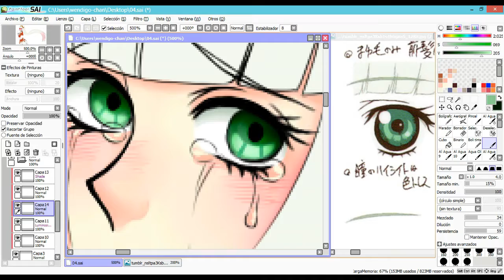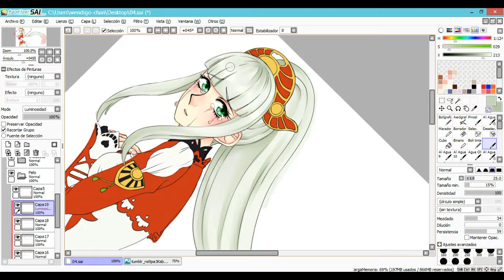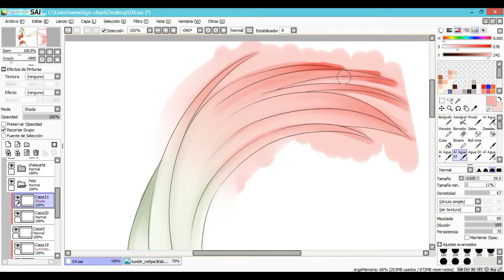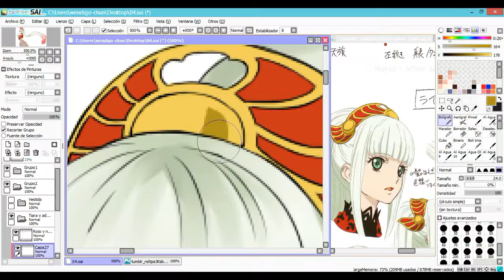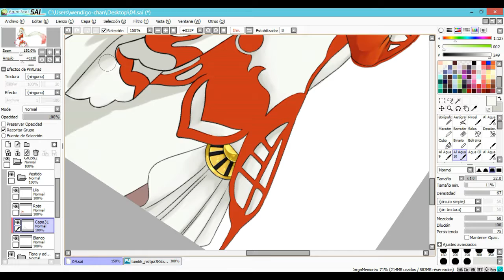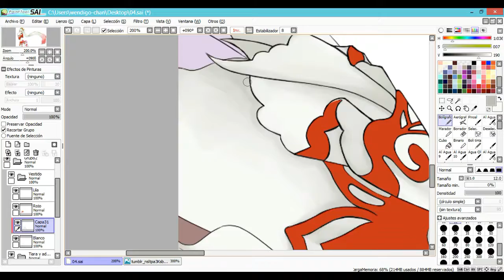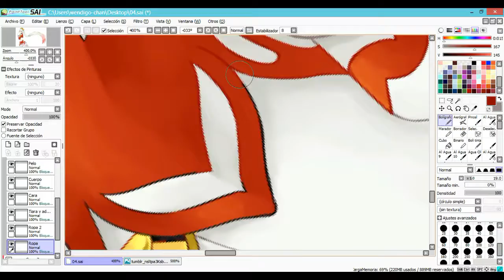[Speedpaint][ToZ]Lailah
Qué es subir vídeos seguido?